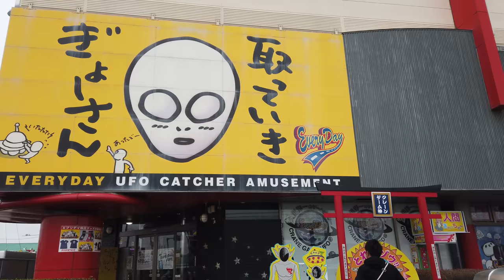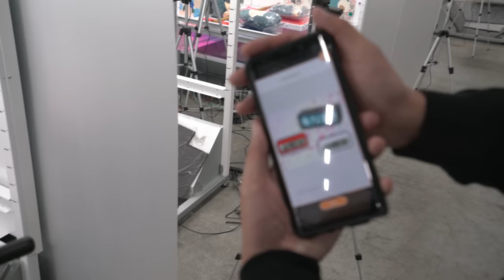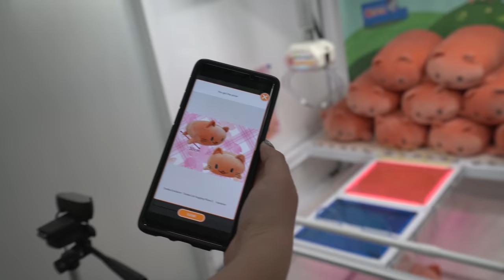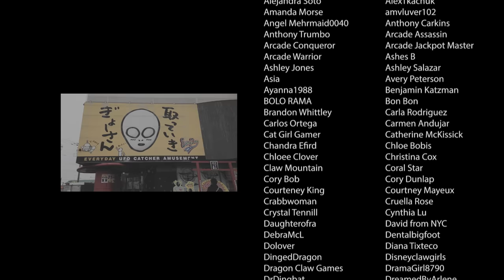Our visit to the Crane Game Toreba warehouse in Japan! Online UFO catcher wins - but in person!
The Crane Couple is in Japan to visit the Crane Game Toreba warehouse in person! Toreba is an online UFO catcher app that you can play on your phone or computer where you can play for and win great UFO catcher prizes from Japan! We have played a LOT of Crane Game Toreba back in the day, and we're excited to share some behind the scenes footage of what the Toreba warehouse looks like! Come join us as we play the online UFO catchers in person and get some amazing Japanese plush wins!

▶︎ Huge thanks to Toreba for inviting us to the warehouse! Interested in trying Crane Game Toreba for yourself?